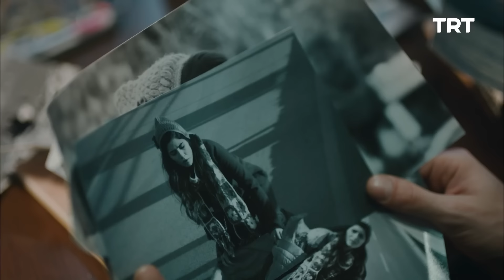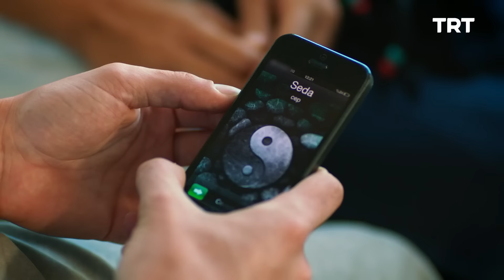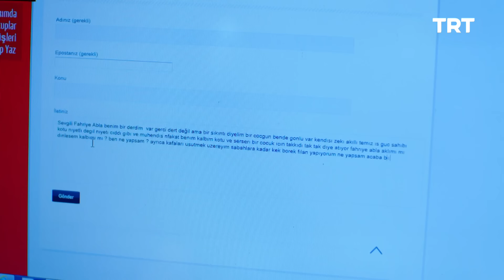Beni Böyle Sev 26. Bölüm (1080P)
Okulda karşılaşan Ayşem ve Ömer, herkesin önünde koşarak birbirlerine sarılırlar.

Genç yaşta, günlük hevesleri uğruna yaşayacakları geçici ilişkiler yerine, birbirlerine inanarak evlenen, hayata, aşklarına ve birbirlerine karşı sorumluluk alabilen, birlikte güçlükleri yenebileceklerini düşünen Ayşem ile Ömer’in öyküsü Beni Böyle Sev. Zengin, yakışıklı ama asla şımarık olmayan, içe kapanık, hayatı yaşadığı haliyle kabullenmiş Ömer’le, hayatın tüm acılarını göğüsleyip, onları bir oyuna çevirerek direnmeyi, mutlu yaşamayı bilen, her şeye rağmen gülmeye çalışan Ayşem’in güçlü ve dirençli aşkları…

Bu iki genç insanın çevresinde, hayata yeni hazırlanan, birbirinden farklı hayatlar yaşayan üniversitelileri, onların ailelerini, arkadaşlarını, ev sahiplerini, ev arkadaşlarını,  iş arkadaşlarını anlatan bir dizi film “Beni Böyle Sev”…

Büyük entrikalar, ağdalı hayatlar, acımasız komplolar, aldatmalar olmadan samimi bir anlatımla tüm aileyi kucaklayan bir aşk ve evlilik öyküsü Beni Böyle Sev…

Yönetmen: Cem Tabak, Levent Türkan
Oyuncu Kadrosu: Alper Saldıran, Zeynep Çamcı, Burcu Altın, Bala Atabek, Umut Kurt, Eda Ece, Ozan Osmanpaşaoğlu, Mert Turak, Burcu Biricik, Yusuf Akgün, Altan Gördüm, Lale Mansur, Güven Kıraç, Zafer Algöz